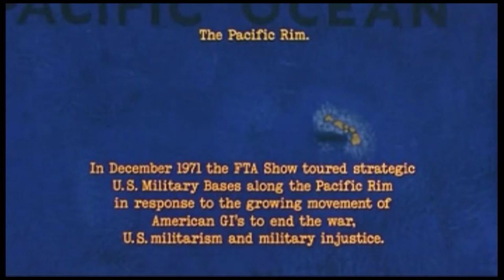Opening of F*ck the Army -- FTA (1972).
Opening of Fuck the Army (1972), Here is the essence of the revue documentary. FTA, which starred Jane Fonda and Donald Sutherland, was an alternative to the USO (starring Bob Hope) and presented anti-military skits to soldiers, along with prank songs, interviews with soldiers about their role in the Vietnam War, and protest songs. FTA disappeared after just a week in cinemas, presumably because its antiwar theme driven by soldiers themselves was anathema to Nixon and military henchmen at the time.